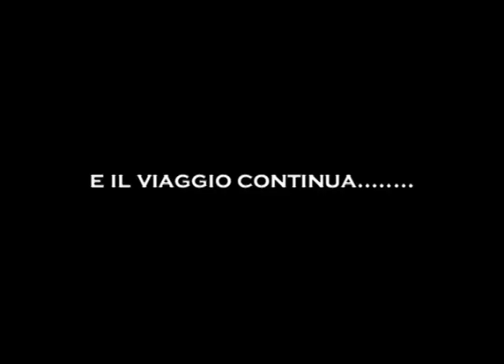Argentina Verderame - La principessa del velo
Pubblichiamo, per gentile concessione dell'autrice, un estratto video della performance di Argentina Verderame, "Un viaggio d'arte: La principessa del velo"